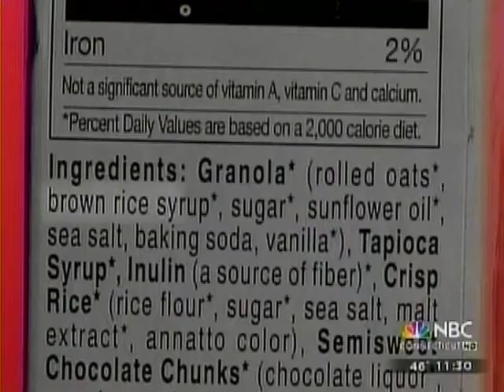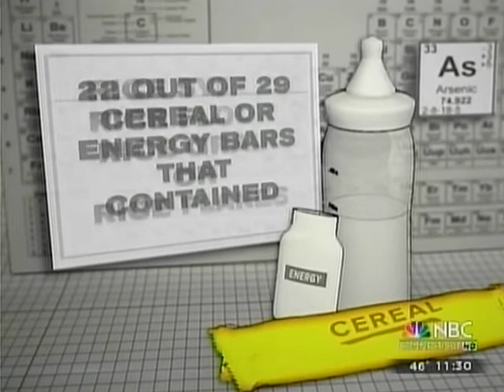Arsenic in Baby Food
Arsenic is naturally found in most foods that are grown in the ground. There is good 'organic' arsenic and bad 'inorganic' arsenic. Get a urine test performed to check you child's arsenic levels. Our office naturally detoxifies arsenic to prevent neurological problems.